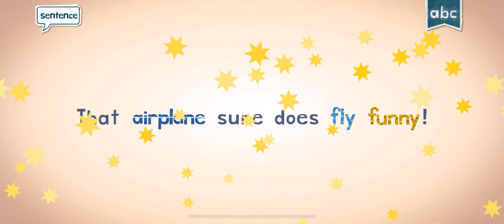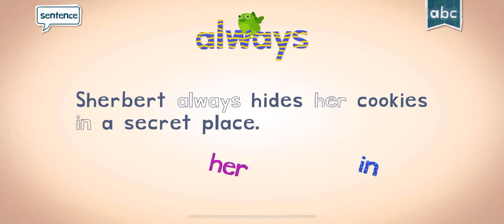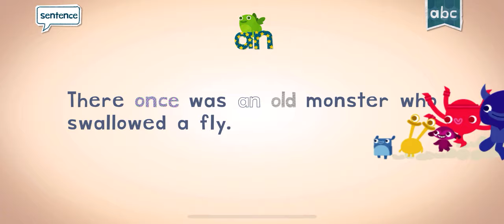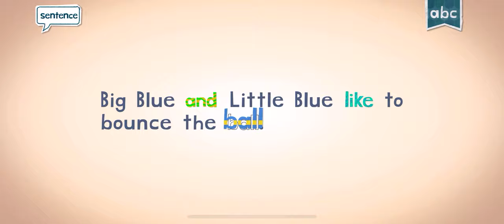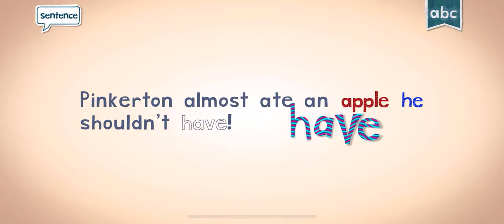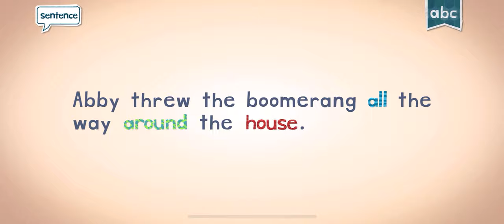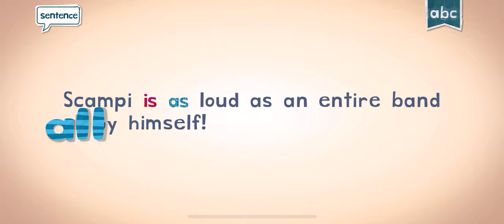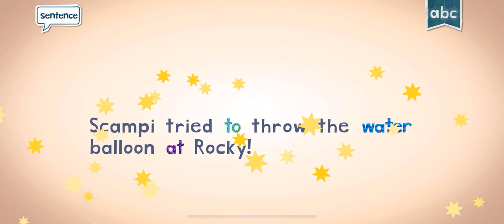PLAY EDUCATIONAL GAME WITH MARI ENDLESS LEARNING